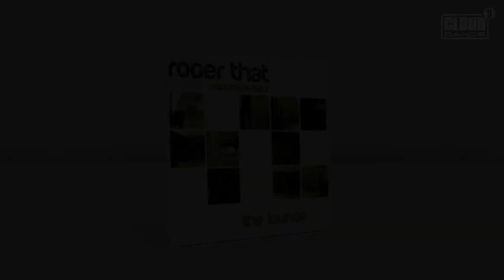Roger That presents Members Only - The Lounge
It's time to relax!  This time we are back with the 2nd part of the Roger That presents Members Only trilogy. Rotterdam based producer Roger That brings you in a super relaxed state of mind with his new lounge album. The complete album is made with a wide variety of musical elements.  All tracks, which move from bossa nova to jazz -from pop to reggae, are warm and inviting. But they still retain their clubby, electronica vibes. The cherry on top are the vocals on this album, who are supplied by Judie Jay from Hungary, adding the final touch.  Overall, it's a very solid album, enjoyable to any fan of good, earthy lounge.

Tracklist:
1 Slow Sax
2 Out Of The Past
3 Funk You
4 Osinant
5 Pulsar
6 Batucada Para Ti
7 Back And Again

"The Lounge" will be released on Musique Tranquille July 5th.